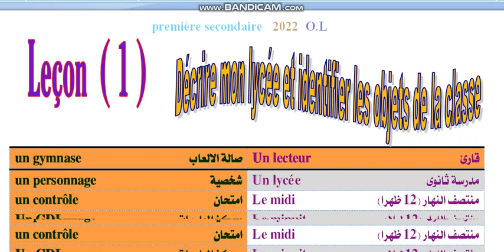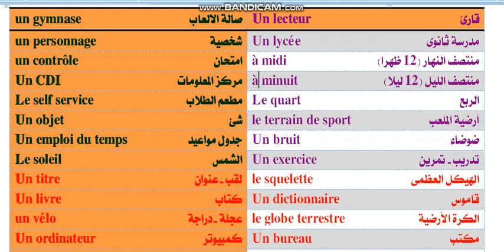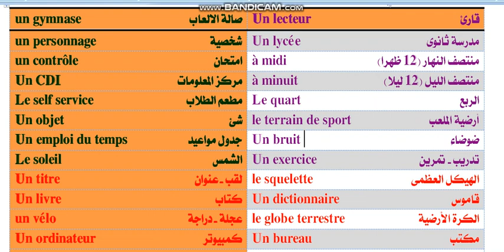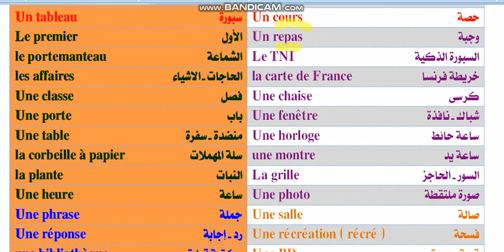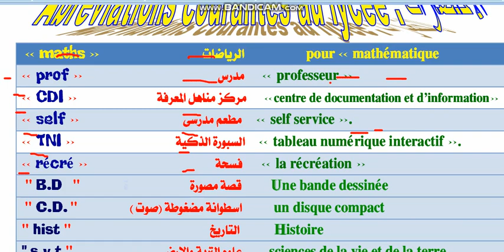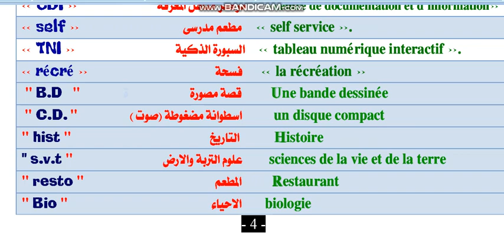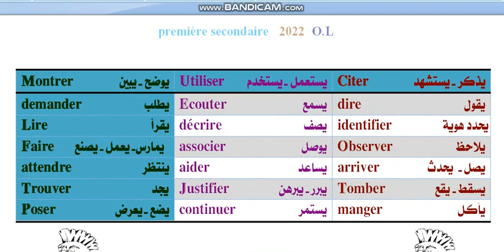cours 1 Vocab et expressions - 1ère Sec. ( O.L)